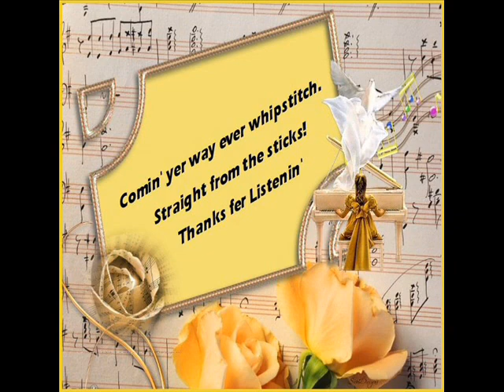New Patches Anthony McBrien